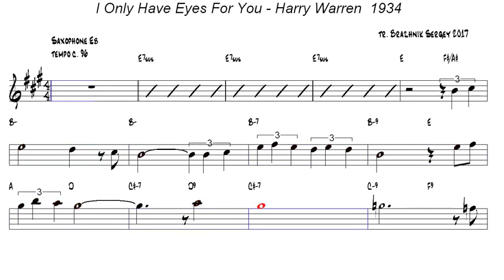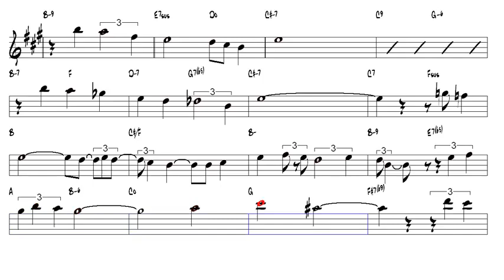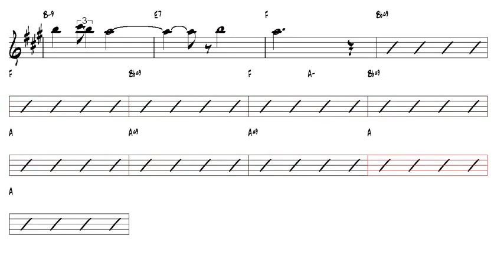I Only Have Eyes For You Harry Warren 1934 Alto Sax